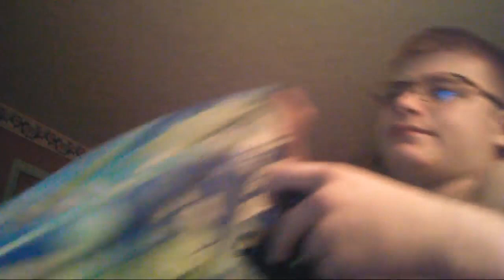Live Q&A |#4| 14 Year Old Bodybuilder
The 15K calorie challenge is being delayed